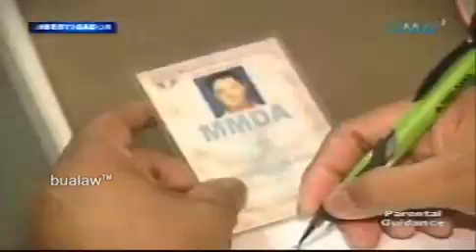030709IM4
"Talahib", Ang Paniket na Panabla

May modus operandi sa kalsada na nabisto ang Imbestigador. Ang paniket ng traffic enforcer, mabibili na ng motorista! Ang tawag ng mga tsuper dito, talahib o panabla kapag mahuhuli sila sa kalsada. May grupo ng MMDA enforcers sa Caloocan City na huling-huli ng kamera habang nagbebenta nitong traffic violation receipt o tvr. Kapag nahuli ang motorista sa kalsada, ipapakita lang daw ang nabiling talahib o tvr at sasabihing kumpiskado na ang kanyang lisensiya. Pero kung akala nila lusot na sila, nagkakamali sila. Dahil hindi sila tinantanan ng kamera ng Imbestigador!